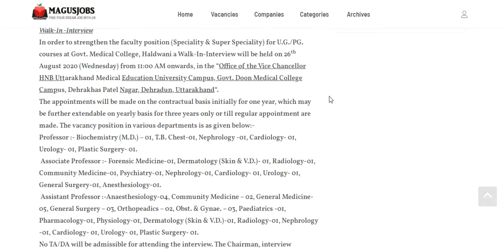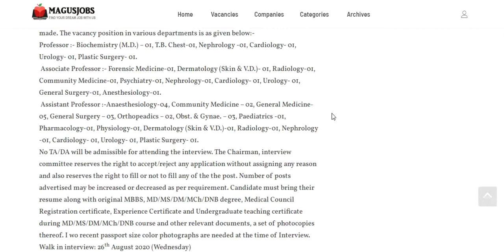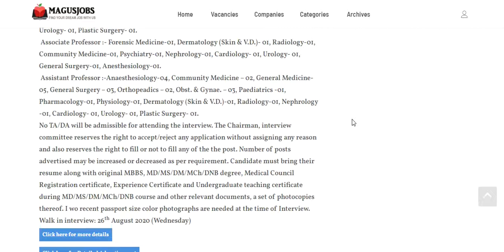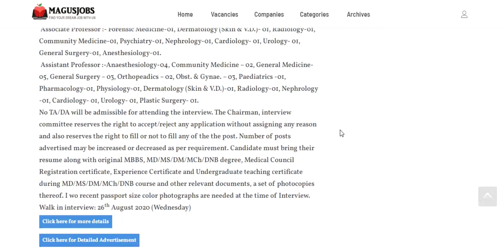Government Medical College Uttarakhand Walk in interview 2020 | 44 Vacancy | Uttarakhand Jobs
Government Medical College Uttarakhand Walk in interview 2020 – 44 Vacancy for Professor, Associate Professor, Assistant Professor